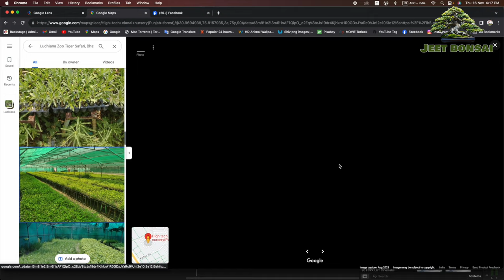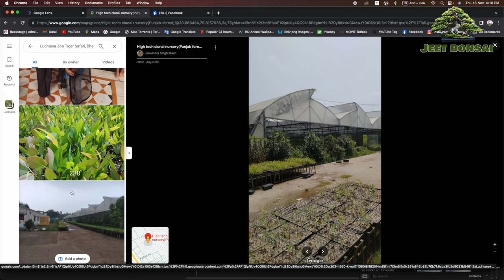बहुत सस्ते दाम में पौधा या पेड़ ख्रीदे अपने कभी सोचा ना होगा मुफ्त पौधे FREE फ्री जैसा ही समझो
Cover Topic :-
JEET BONSAI